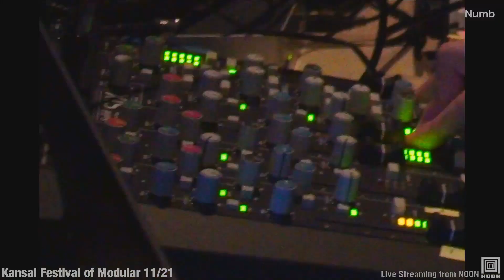Numb : Live at KFoM2020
2020年11月21日大阪cafe NOONにて開催された関西フェスティバル・オブ・モジュラー「KFoM2020」でのNumbさんのライブの模様です。